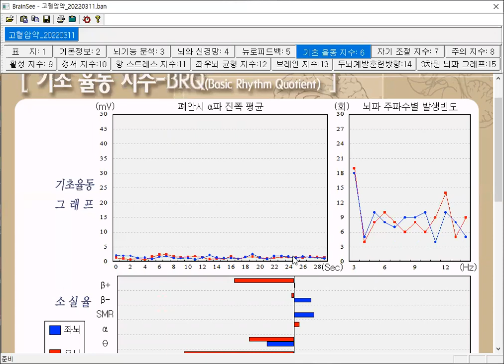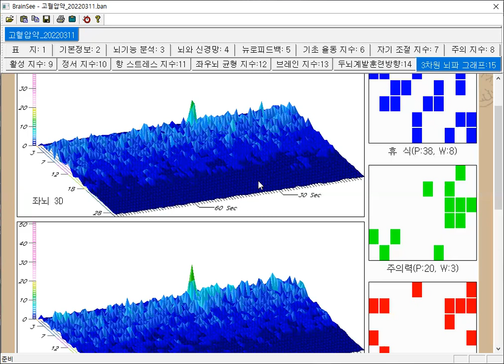고혈압약, 고지혈약 드시는 분 뇌파 분석!